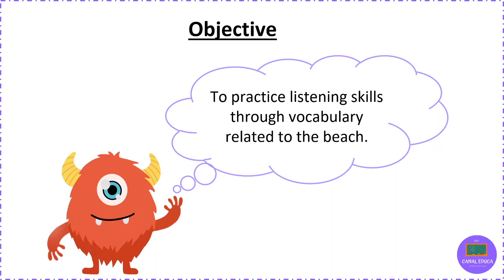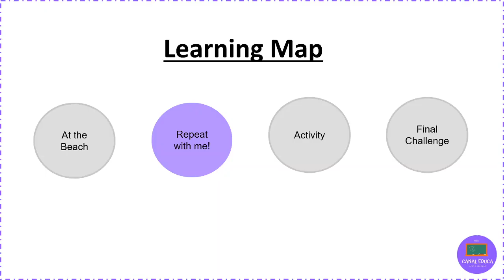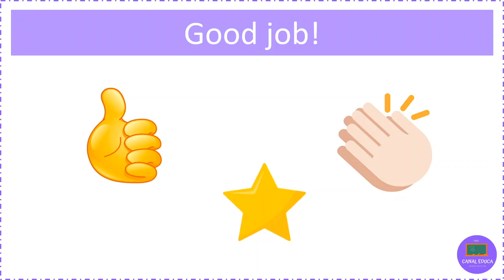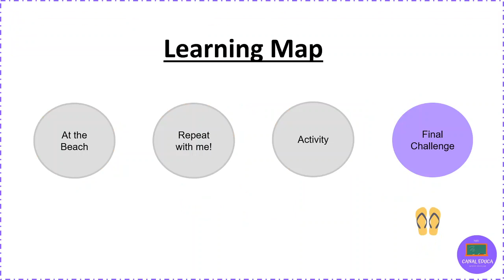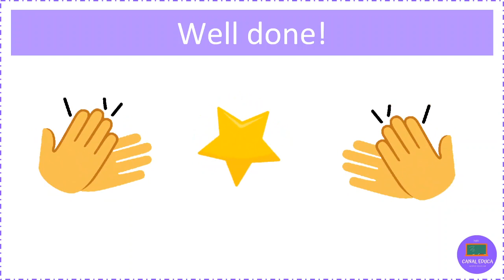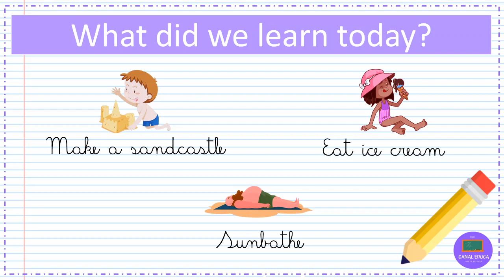The beach - Inglés| Unidad 6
En esta cápsula acompañaras a Alex en las distintas actividades que se pueden hacer en la playa, dándole un especial énfasis a las habilidades auditivas.
Asignatura: Inglés

OA
OA3: Demostrar comprensión de textos orales: identificando personajes, objetos y animales. Siguiendo instrucciones simples; identificando palabras, expresiones de uso muy frecuente y vocabulario aprendido; identificando sonidos propios del inglés que pueden interferir en la comprensión
OA 10: Reproducir chants, rimas y diálogos muy breves y simples para familiarizarse con los sonidos propios del inglés